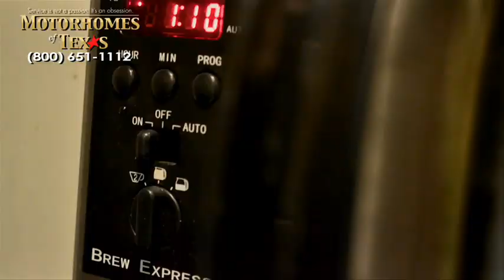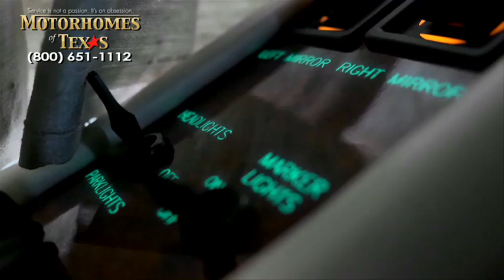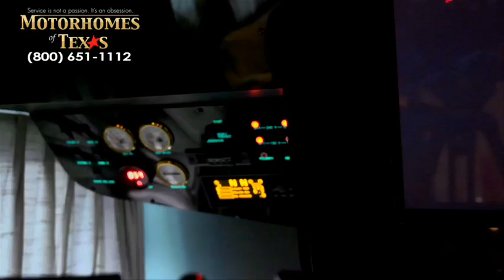Motorhomes of Texas - 2004 Newell 45' P1269 SOLD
SOLD

Your luxury pre-owned motorhome dealer. Since the early years of motor coaching, Newell Coach has been considered by coach aficionados to be the supreme being of luxury "on the road" or "down beside the river" living! Way, way too many features to list here or for you to remember. You need to come in and see this gorgeous Newell Coach creation for yourself. Only then can you truly appreciate how stunning this bus looks and feels.